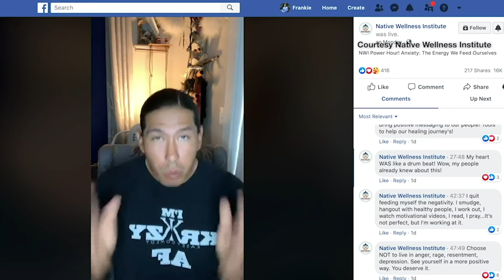Using culture to keep spirits up during COVD-19 | Cronkite News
The Native Wellness Institute is among groups working to address the mental and emotional health of Native Americans as COVID-19 ravages Indian Country.